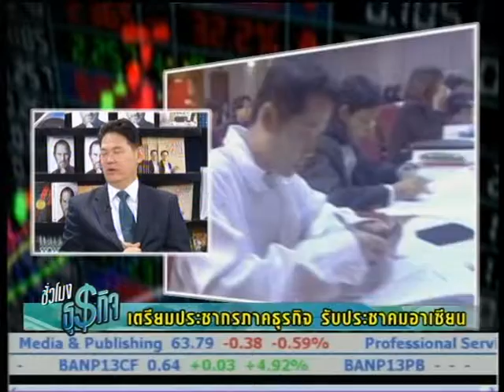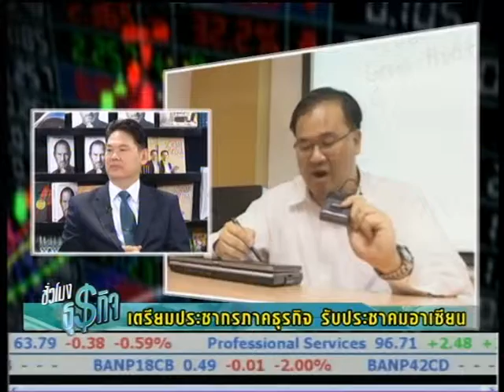28 03 55 ชั่วโมงธุรกิจ เบรค 3